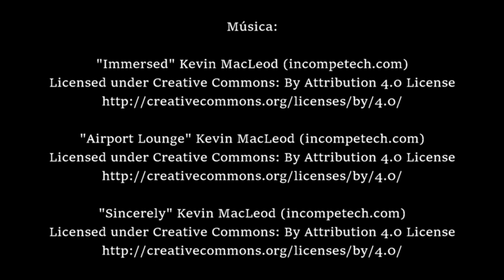Infidelidad (película cristiana completa)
La tentación llega a la casa del hermano Sebastián. ¿Resistirá sus deseos pecaminosos?